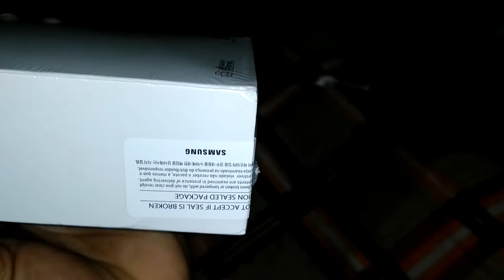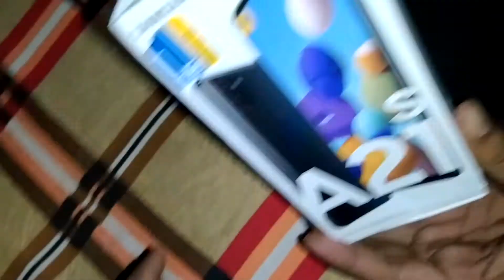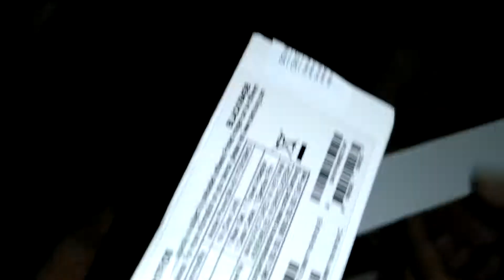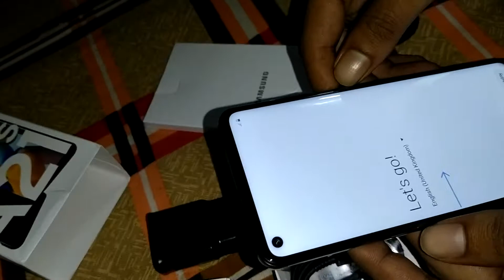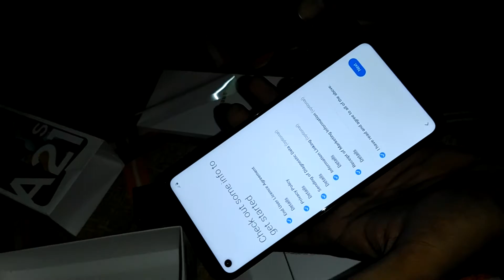Samsung Galaxy A21s Unboxing & 1st Impression ।। 27.10.2020